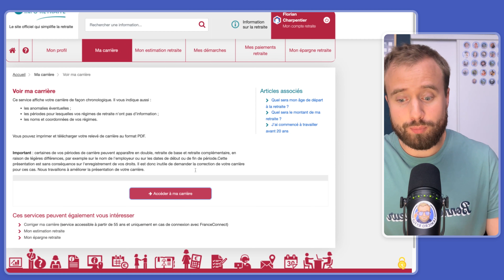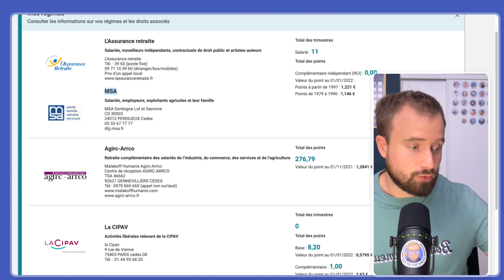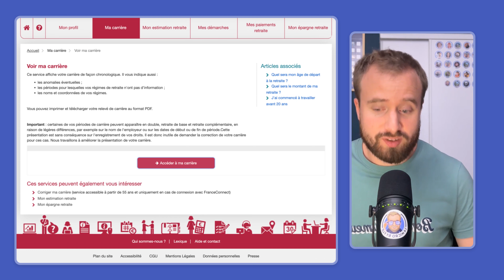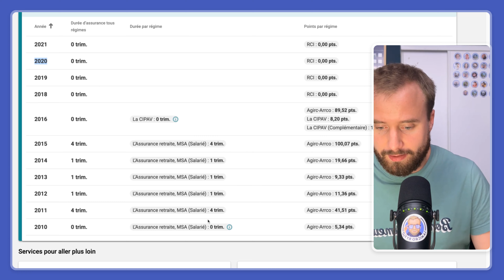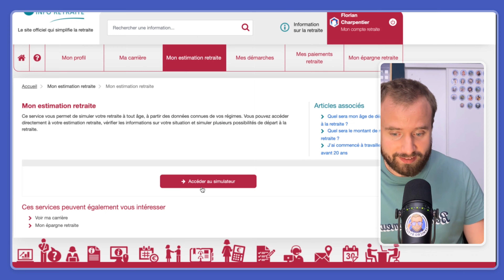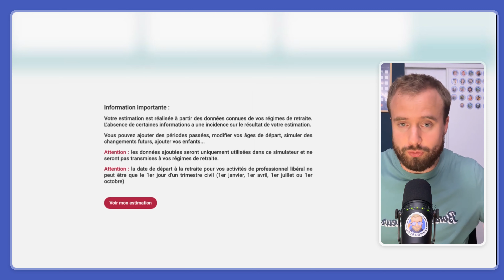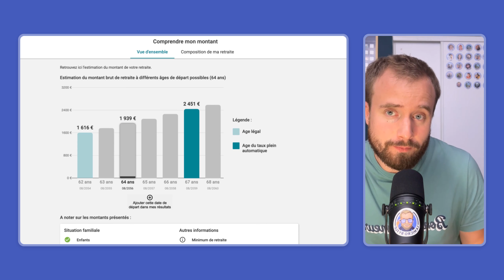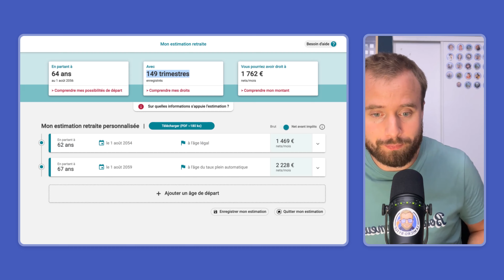Comment vérifier et estimer le montant de ta retraite en micro-entreprise 🔍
Je t’explique ici deux choses importantes (et à vérifier) concernant ta retraite en micro-entreprise :
1. Voir si tu as bien cotisé à la retraite via ta micro entreprise
2. Voir combien tu pourrais recevoir à la retraite

Sommaire 📋

Au sommaire de cette vidéo :
▪️ 00:00 Introduction
▪️ 00:45 Vérifier les trimestres retraite cotisés
▪️ 04:22 Comment rectifier les erreurs de trimestres non cotisés ?
▪️ 05:55 Connaitre ses droits cotisés à la retraite
▪️ 07:26 Estimer ses droits à la retraite en micro entreprise
▪️ 12:55 Conclusion

Informations ℹ️

Certains d'entre vous n'ont pas de trimestres validés soit :
- parce que vous n'avez pas assez cotisé
- parce que la caisse de retraite n'a pas comptabilité vos trimestres cotisés

Voici les montants de CA à faire pour valider 4 trimestres de retraite
- Commerciale : 21 868 €
- Artisanale : 12 684 €
- Libérale : 9 608 €
(C'est le montant du CA déclaré à l'URSSAF, il n'y a pas lieu de faire de déduction ou d'enlever l'abattement forfaitaire)

💬 Tu as tous tes trimestres de retraite pris en compte sur ton compte ?

Liens utiles 🔗